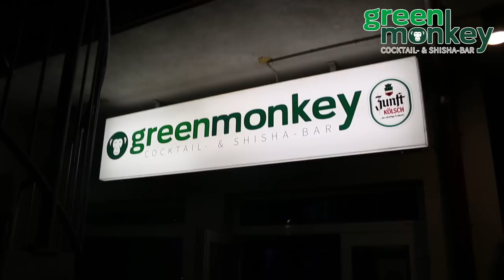Green Monkey Wiehl Cocktail & Shihas Bar Neu 2014